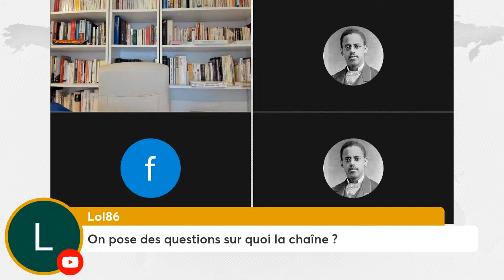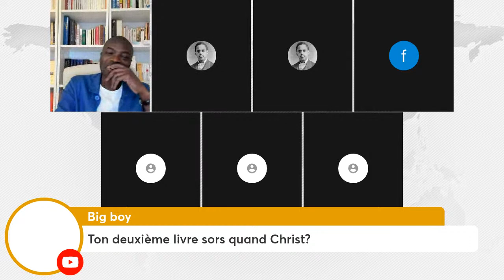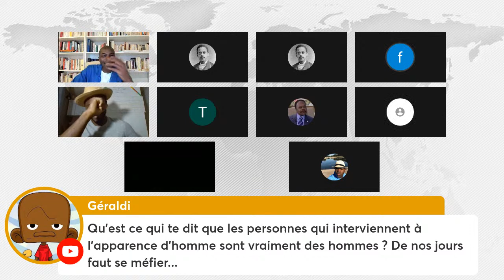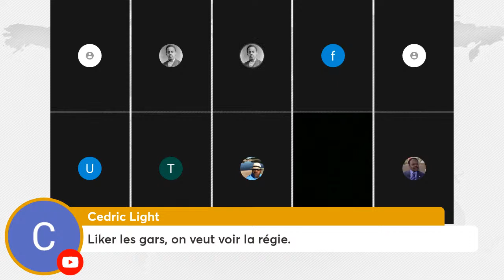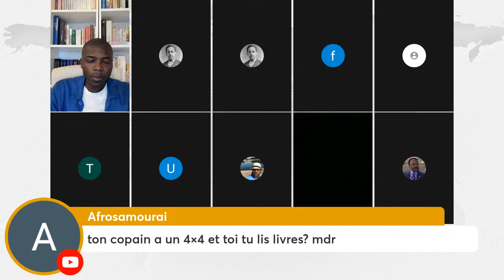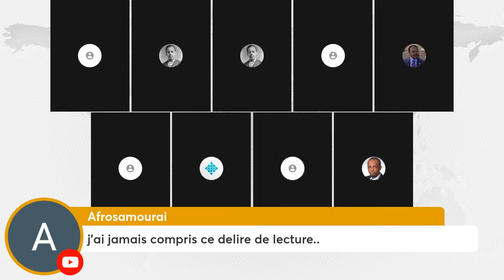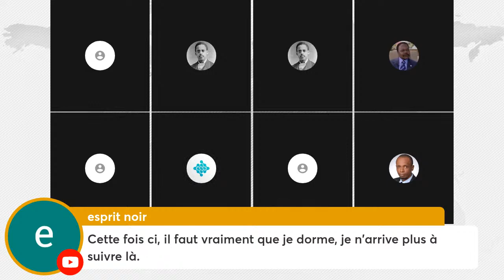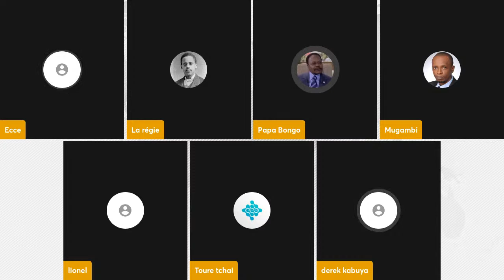Live#104 - Comprendre l'Afrique a 3 ans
Le centenaire pour fêter les 3 ans de la chaîne !

Retrouvez vos capsules et l'ensemble des interviews de la chaîne en podcast sur les plateformes de streaming :

Procurez vous le livre de Christ (Ecce Homo):

Twitter : Comprendre l'Afrique (@LaRegieOff) / Twitter
Facebook : Comprendre L'Afrique | Facebook